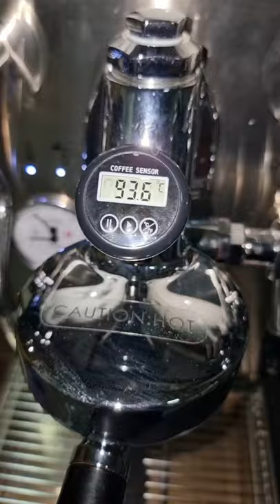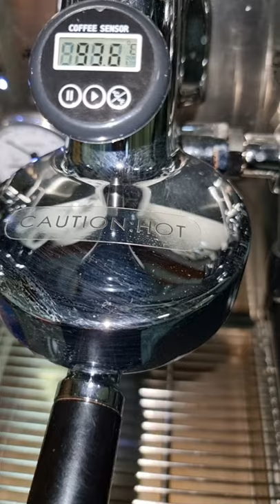Trying a PUCK SCREEN for the first time.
Musician: @iksonmusic

I tried a puck screen for the first time. I believe some good results can be achieved with it.

The puck screen is 1.7mm and it is 50 microns.

The basket is  a VST 15g and I used 16g of beans.

I used the 1zpresso K Plus, and set it to 2.6 (26 clicks from the zero).

To avoid the heat absorption, I left the puck screen in the filter while the machine was heating up, to get it to temperature before extraction, instead of increasing the machine temperature.

Aside from the even extraction, I love the fact that the shower screen is clean after the extraction.

Tell me your opinions.